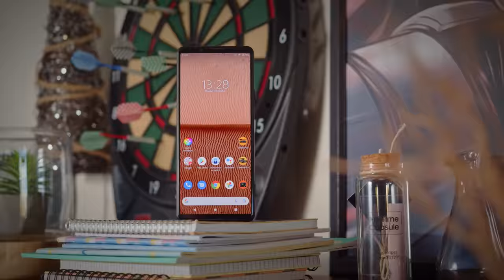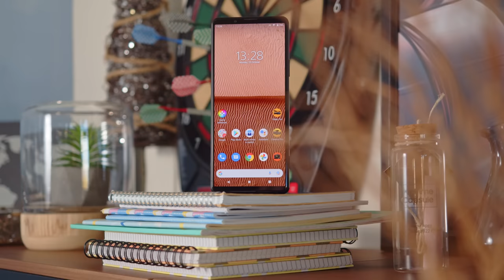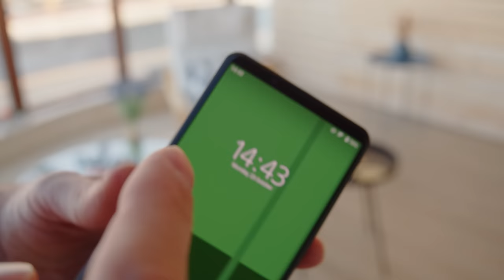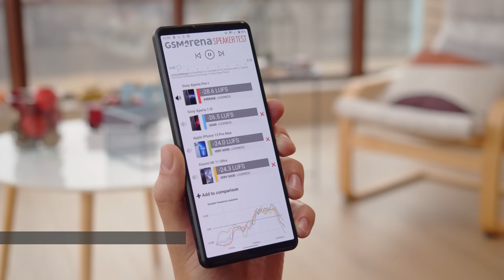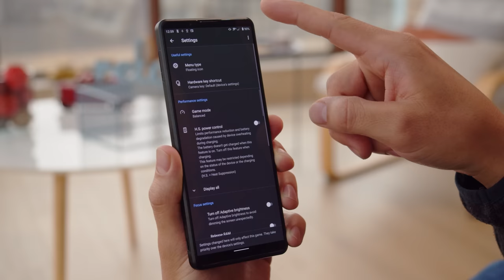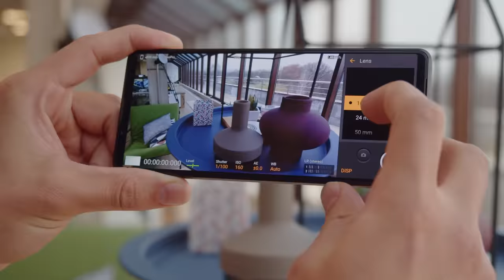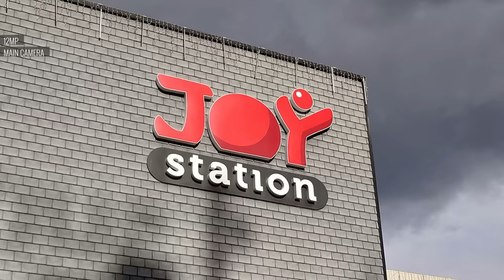Sony Xperia Pro-I: The FULL review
Sony provided us with an Xperia Pro-I early on but now that we are closer to the phone's release, we now have the final software on this phone so we are able to finally throughly put it properly through its paces. Check out our video review to learn ALL YOU NEED TO KNOW about the Xperia PRO-I's top features, build and screen quality, battery life, performance, and camera image quality.

▶Bad Hair Good Groove 10 by Stefan Netsman Sunday and Juice by Ballpoint and Gettin Hot in Here 1 by Anders Bothen

00:00 - Intro

00:42 - Design and build

01:33 - 6.5'' OLED screen with 4K resolution and 120Hz refresh rate

02:46 - Always-on display and side-mounted fingerprint reader/power button

02:55 - Headphone jack and stereo speakers
03:17 - Storage options

03:24 - Snapdragon 888 5G performance

03:45 - Battery (4500mAh) endurance and charging (30W) test

04:07 - Android and UI
04:43 - Camera apps
06:03 - 1'' type sensor on the main camera

06:47 - Camera specs

06:59 - Daylight photo quality

08:07 - Low-light photo quality
09:01 - Selfies

09:12 - Dedicated vlogging accessories

09:54 - Daylight video quality

11:01 - Low-light video quality

11:30 - Conclusion